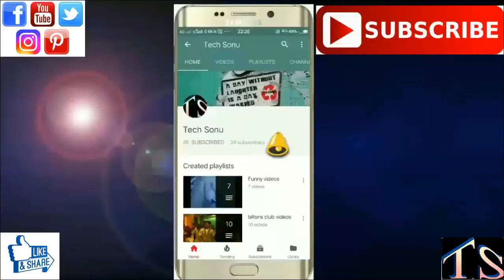Nokia 9 leaked original video|bezel-less flexive killer|Nokia Dual Camera phone Nokia 9.Must Watch.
hello friends
Flexive killer phone .
It contain Dual camera of 22MegaPixal. with dual tone LED Flash
12MP Front camera
4GB of Ram
64GB of internal memory
3800 Mah LI-ion Battery
5.3 inch full O-Led screen.
Expect release date of nokia 9 :-